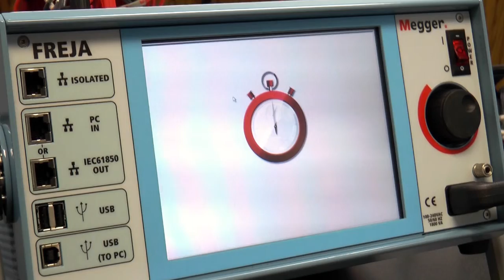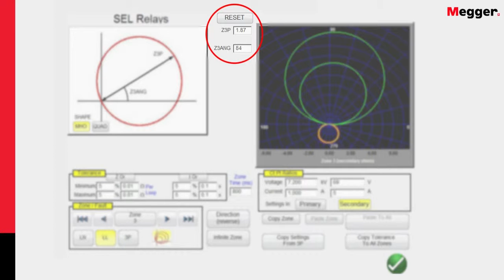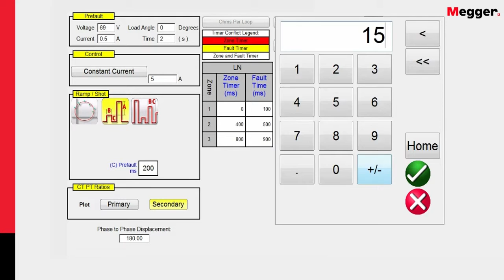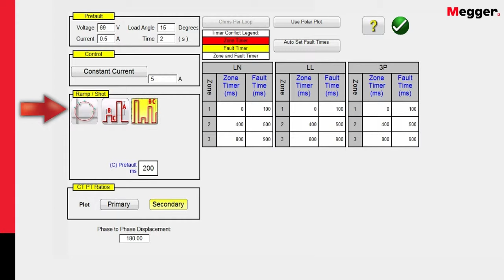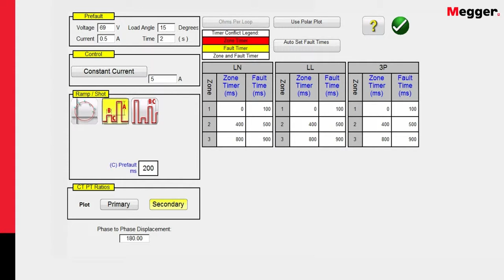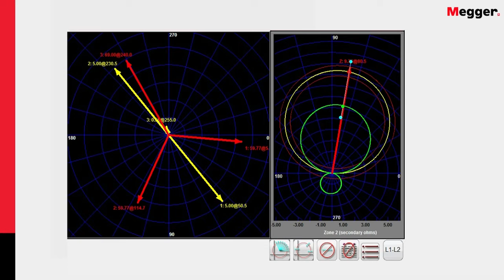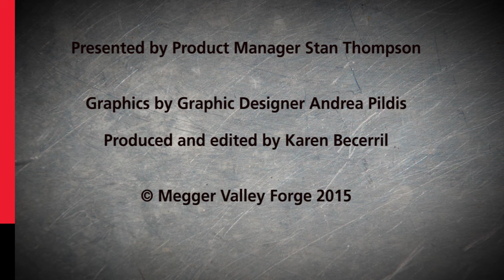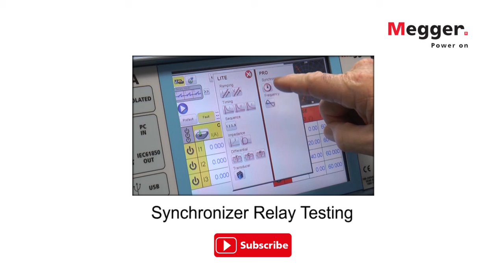Megger Software - Pruebas de relés de impedancia | Idioma inglés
En este video podrás ver el funcionamiento del software de relés de impedancia.

Software para prueba de impedancia en relés.
Idioma = inglés